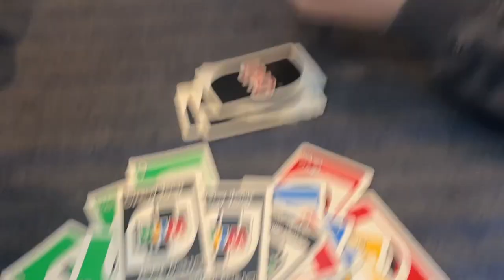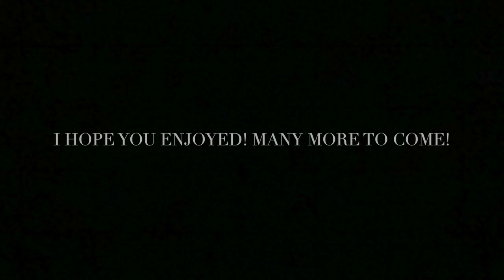WE DON'T REMEMBER MYKONOS - GREECE VLOG - GREEK ISLAND HOPPING CONTIKI PT 1 - PAROS AND MYKONOS VLOG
HEY GUYS!!!

GREECE VLOG PART 1 IS LIVE! GREECE PT 2 WILL BE UP LATER THIS WEEK!

SONGS USED

Video Link:

 • Osheen & JayJen - Flying (Vlog No Cop...

VIDEO LINK:
 • Justhea - Happy (Vlog No Copyright Mu...

Song: King CAAN - Silence feat. James Ty
video link:
 • King CAAN - Silence feat James Ty ( N...

COMING SOON
- contiki advice
- everyday makeup tutorial
- summer makeup tutorial
- italy vlog
- greece pt 2
- ibiza vlog